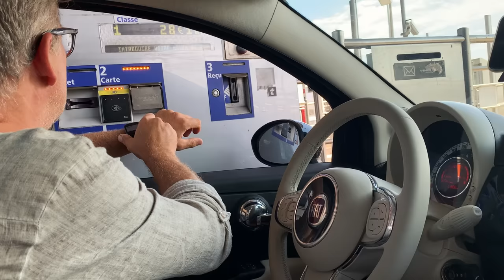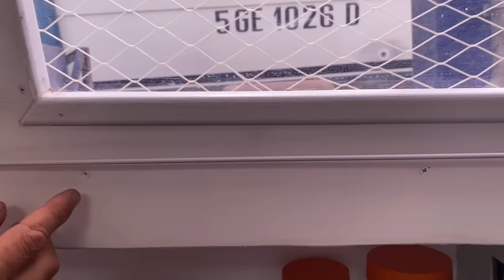67 - Ein Kataraman? Boots Besichtigung Snowgoose Elite 37 | Hafenkino.blog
Wieder auf Bootsbesichtigung. Dieses Mal ein Katamaran, Snowgoose Elite 37. Ein bekanntes Blauwasserboot. Dutzende davon sind um die Welt gesegelt - das kann nicht so verkehrt sein. Das dachten wir uns jedenfalls.
Ein Boot mit einigen Überraschungen!

00:00 - 00:19 Was in dieser Folge passiert
00:20 - 02:18 Hintergründe und Anreise
02:19 - 03:39 Das Cockpit
03:40 - 06:30 Unter Deck
06:31 -12:20 Kaputt gebastelt?
12:21 - 14:44 Zwischenfazit
14:45 - 18:28 Unterwassserschiff und Deck
18:29 - 22:18 Innenausbau und Lacke
22:19 - 23:38 Wassertank
23:39 - 24:51 Fazit und Ausblick

Aufgenommen mit:
Micro 1: *Røde ME-L (mit Windschutz!)

Wenn du uns unterstützen möchtest, dann gehe doch vor deiner nächsten Amazonbestellung über einen der Amazon - Kurzlinks auf von hafenkino.blog auf Amazon. Bei einer  Bestellung innerhalb der nächsten 24 Stunden erhalten wir eine kleine Provision. Nicht viel und wir sehen auch nicht, wer was kauft.

Vlogs die wir mögen:
Sailing Uma
Anna und Malin
Segeljungs